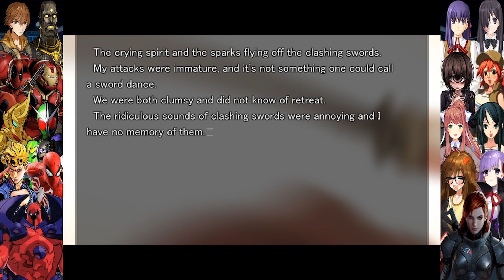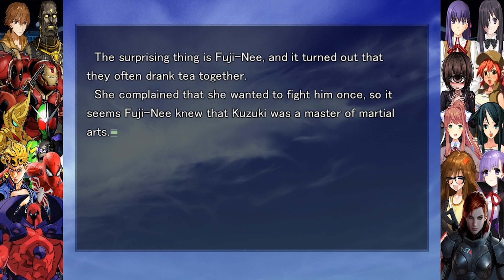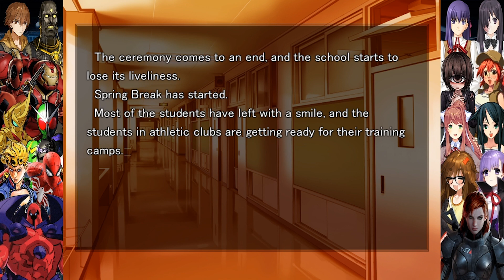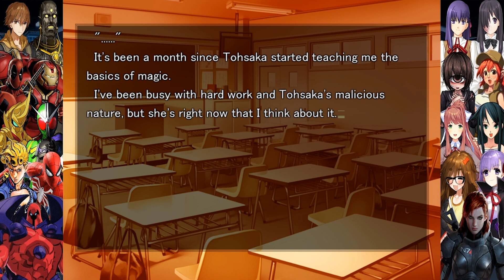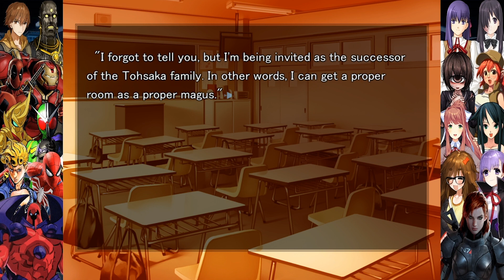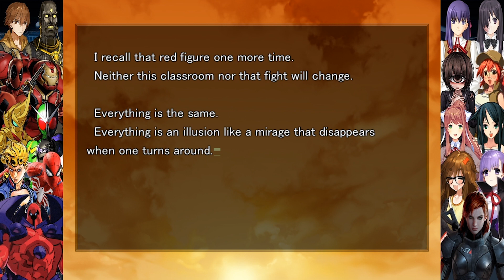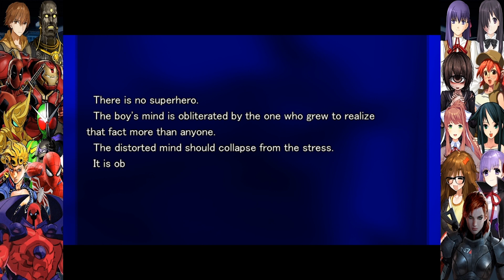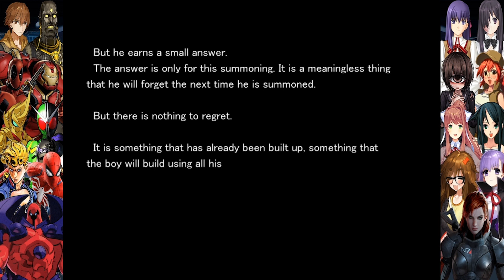F/SN: Unlimited Blade Works Final Part: Unlimited Blade Works/Conclusion